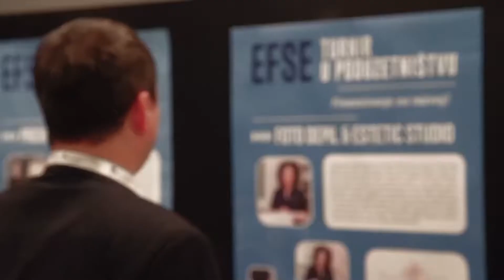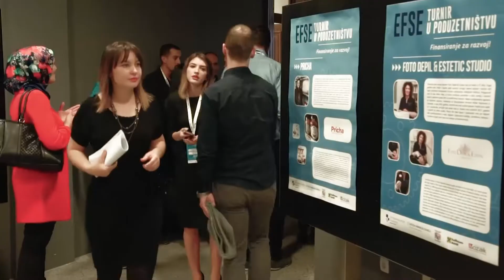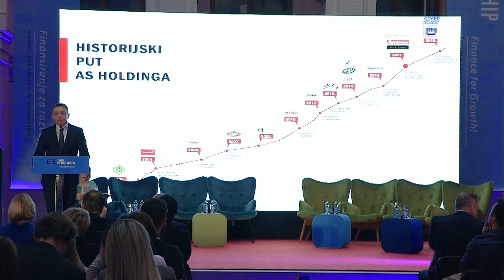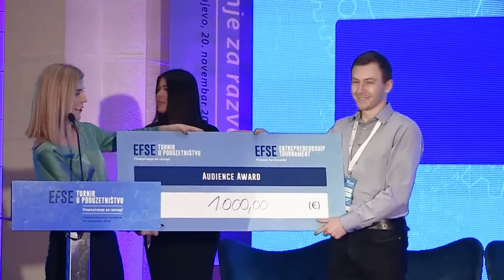EFSE Entrepreneurship Tournament 2018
Twenty-two entrepreneurs compete for prizes to accelerate their businesses at Sarajevo City Hall on 20 November 2018. Hosted by the EFSE Entrepreneurship Academy, an arm of the Development Facility of the European Fund for Southeast Europe.